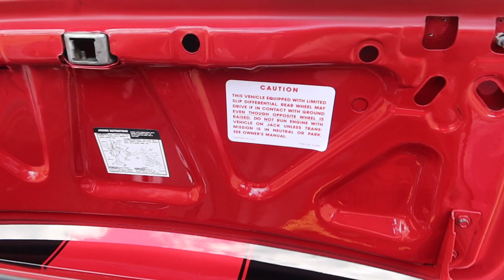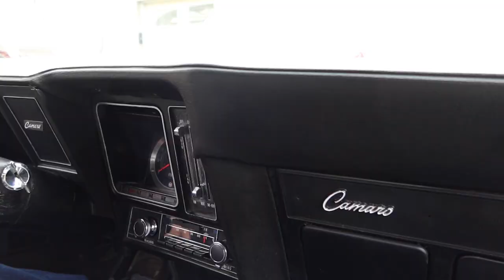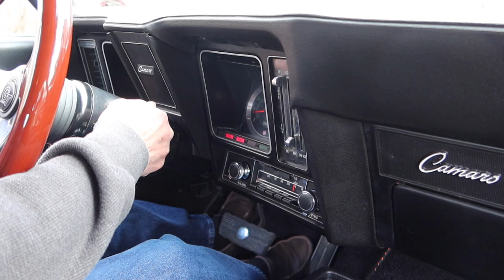Surprising My Dad With A 1969 Camaro!!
My dad's first car was a 1969 Camaro SS 396. Unfortunately, he got rid of it, but he has always wanted to get another one...